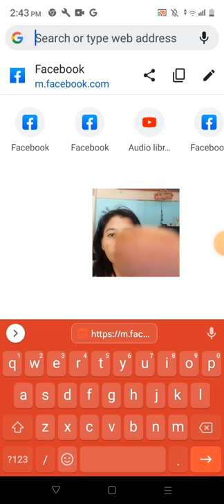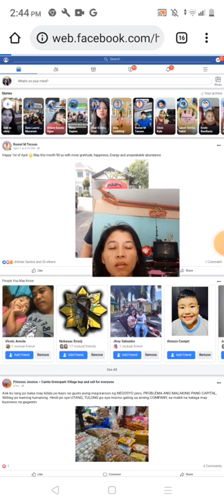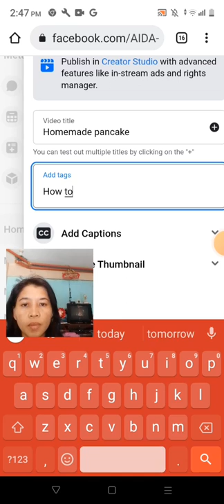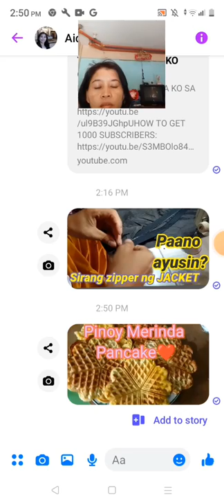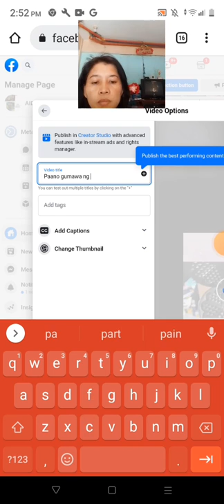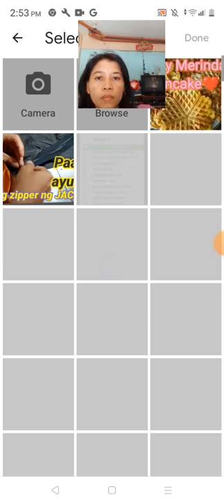PAANO GUMAWA NG Tags and Thumbmails sa Facebook para mapansin ng mga VIEWERS#tags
Good day sa lahat🙂❤️

Sa videong ito ituturo ko po sa inyo steps by steps Ang tamang paglalagay ng tags and Thumbmails sa Facebook page.

I hope sa mga nag uumpisa kagaya ko na gumawa ng vlog ay makatulong.

Para Searchable sa Facebook Ang mga pinopost

Para updated ka sa mga post video ko isearch lang Ang AIDA D OFFICIAL for more video..

Aida Dela Torre Vlog
Paano maglagay ng tags at Thumbmails,
Tags and Thumbmails,
Paano maging searchable Ang youtube vlog,
Paano gumawa ng Thumbmails sa YouTube,
Paano gumawa ng tags sa YouTube,
Paano gumawa ng Thumbmails sa Facebook,